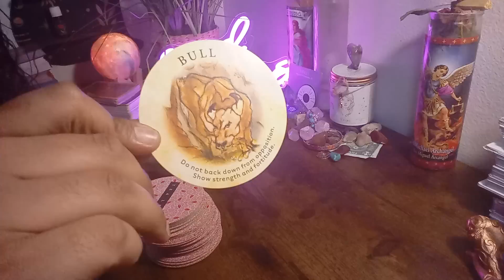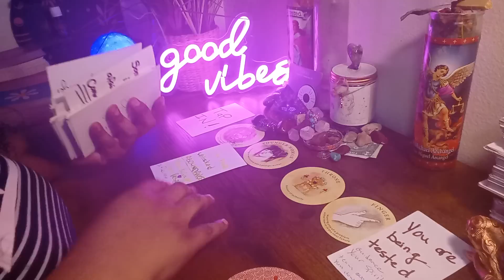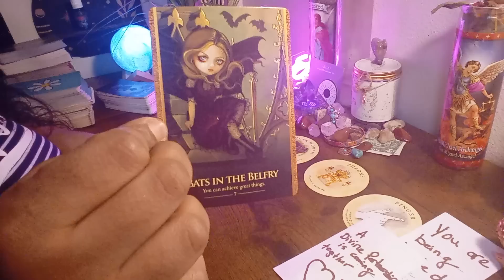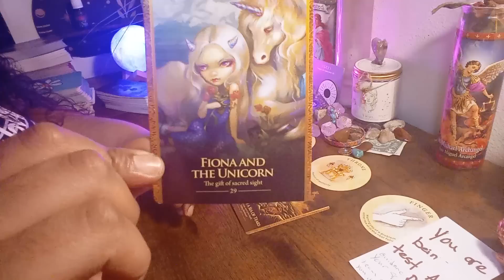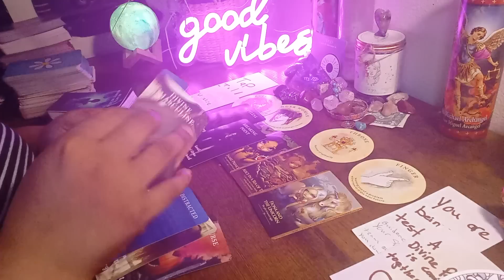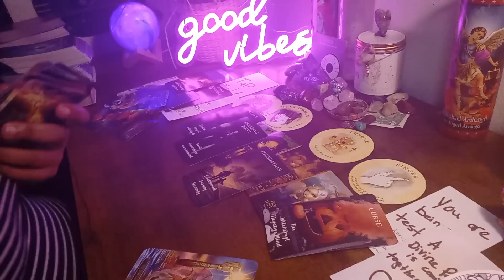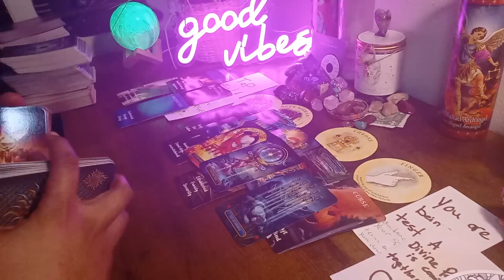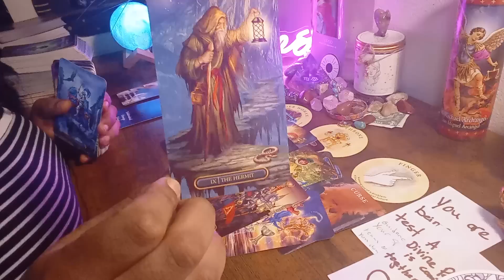♍VIRGO:🚨MUST WATCH‼️SOMEONE IS DOING WITCHCRAFT ON U🫵BEWARE‼️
This is your general tarot & oracle message/ reading 🌜

📺Also to Book a personal reading the 👉info is in the ABOUT section of my channel📺

$VirgoSpeaksTarot

Click the JOIN button